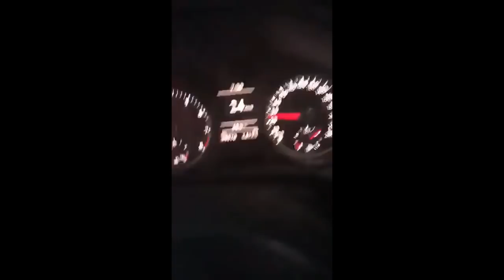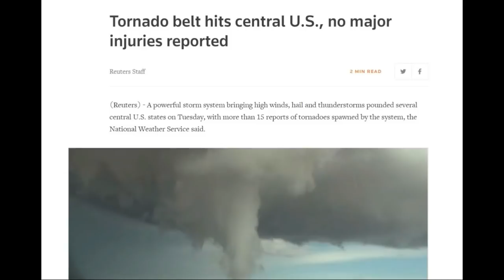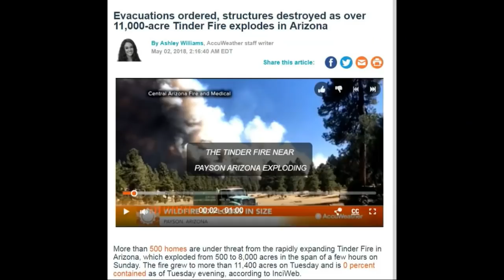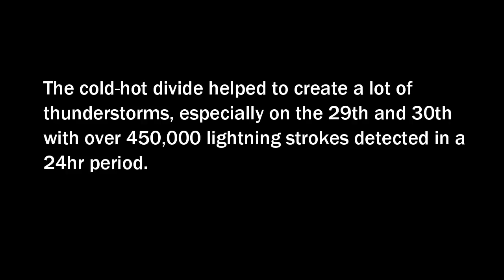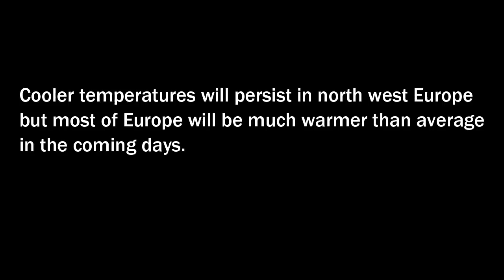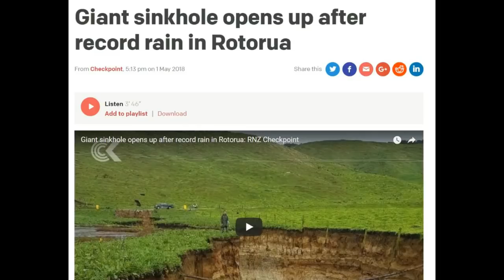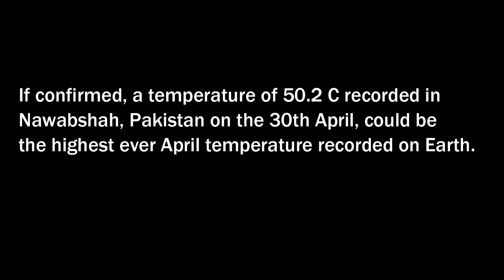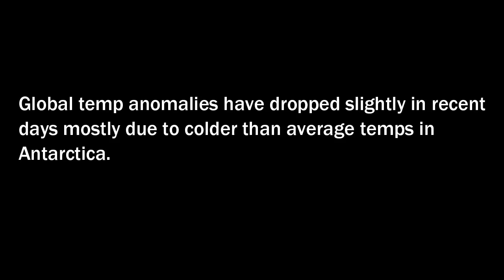Climate & Extreme Weather News #115 (April 27th-May 2nd 2018)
00:12 Argentina: Buenos Aires Storm
05:27 The USA: Storms & The Tinder Fire
10:11 Europe: Cold, Snow, Heat, Thunderstorms & Flash Floods
15:36 New Zealand: Rotorua Floods
16:28 Canada: Spring Floods
17:45 India & Pakistan: Heatwave
18:49 Australia: A Record April
19:22 Temperature Data inc. Temp anomalies & anomaly forecasts